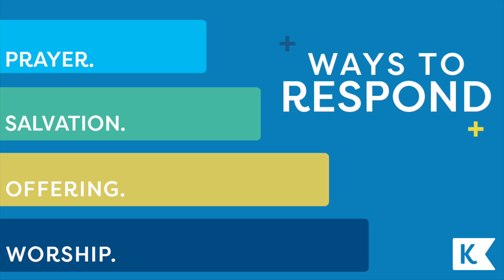Kidscoast at Home | Preschool | April Week 4